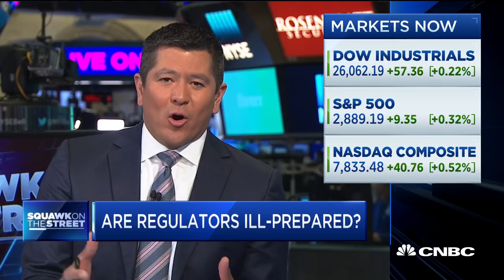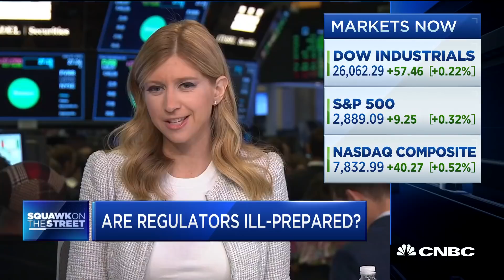Promontory's Eugene Ludwig: There are elements of a downturn in the economy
Eugene Ludwig, former U.S. comptroller of the currency and current CEO of Promontory Financial Group, joins "Squawk on the Street" to discuss his new op-ed in the Financial Times which says the U.S. is ill-prepared for the next downturn.